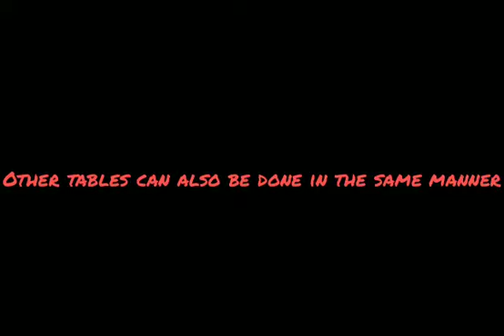Fun and Creative way to learn Multiplication table 1-20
Learn multiplication table from 1-20 in fun and creative way. Group activity for school